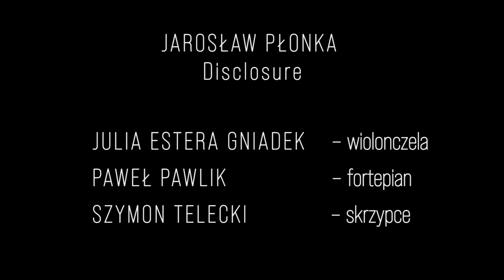Jarosław Płonka - Disclosure (prawykonanie)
NOWY PRZEKAZ - NOWA SZTUKA. CYKL PRAWYKONAŃ W SIECI
Jarosław Płonka - Disclosure

Julia Estera Gniadek - wiolonczela
Szymon Telecki - skrzypce
Paweł Pawlik - fortepian

Nagrania zrealizowano w Zespole Szkół Muzycznych w Siedlcach
Mateusz Banasiuk – reżyser dźwięku, montaż
Marcin Dunin Borkowski – operator kamer, montaż
Krystyna Michalska, Szymon Telecki, Jakub Lis – koordynacja projektu
„Nowy przekaz – nowa sztuka. Cykl prawykonań w sieci” to projekt Fundacji Inicjatyw Kulturalnych skupiający wokół siebie artystów reprezentujących różne specjalności muzyczne (kompozytorzy, wykonawcy i animatorzy kultury). W ramach cyklu powstały utwory specjalnie zamówione na tę okazję, których prawykonania prezentujemy Państwu na kanale YouTube.